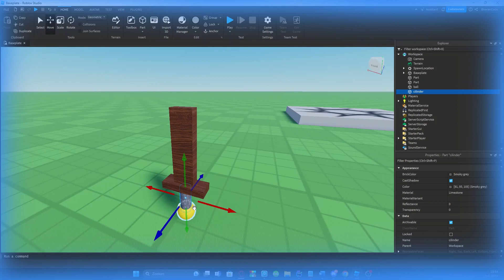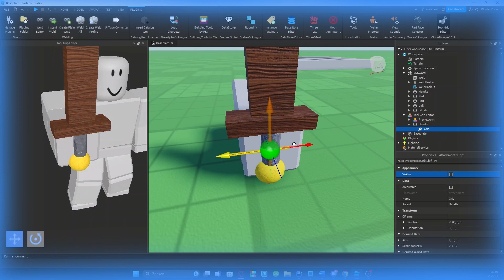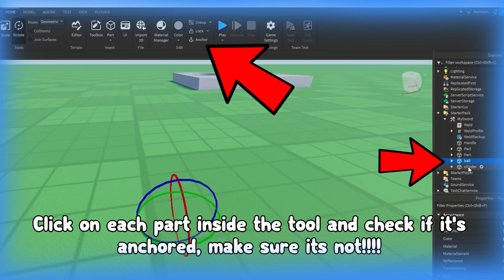CREATE MULTIPLE PARTS TOOL!!! Roblox Studio Tutorial EASY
In this video I show you how to create a tool in Roblox Studio using MULTIPLE PARTS!!!

ToolGrip Editor is not required, but it helps a lot. You can also make setup the plugin yourself for free using the github page from the developer